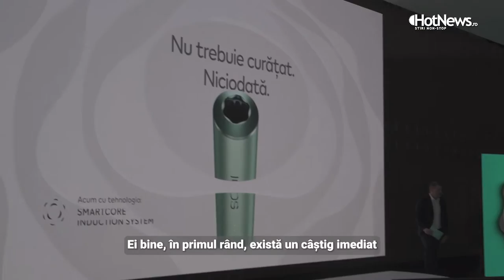VIDEO INTERVIU Tommaso Di Giovanni, Philip Morris International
Tommaso Di Giovanni, Philip Morris International: "Există un câștig imediat în faptul că oamenii au renunțat la țigări și au adoptat țigările electronice sau tutunul încălzit"

Imagine, Montaj: Alex Varnischi